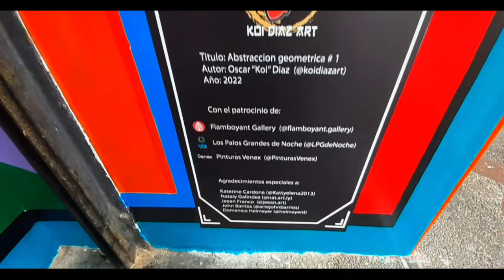🎥Mural "Abstracción Geométrica #1", Municipio Chacao, Caracas - Venezuela: Artista Oscar "Koi" Díaz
El mural "Abstracción Geométrica #1" está ubicado en la entrada de la galería de arte Flamboyant de Los Palos Grandes (3ra transversal de Los Palos Grandes, Res. Araguaney). El creador de la obra es el artista plástico Oscar "Koi" Díaz cuyo trabajo pueden seguir en su cuenta de Instagram @koidiazart. Esta obra contó con el patrocinio de Flamboyant Gallery (IG @flamboyant.gallery), Los Palos Grandes de Noche (IG @lpgdenoche) y Pinturas Venex (IG pinturasvenex).

También hay que mencionar a las siguientes personas que colaboraron con dicha obra:
Katerine Cardona (IG @kattyelena2013)
Nataly Galindez (IG @nat.art.ly)
Jeean Franco (IG @jeean.art)
John Barrios (IG artejohnbarrios)
Domenico Helmeyer (IG @helmeyerd)